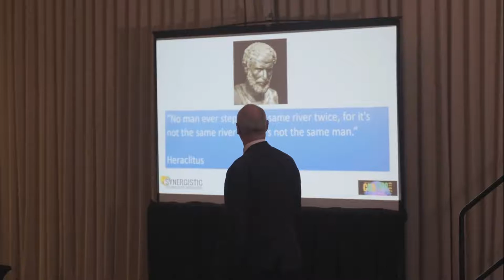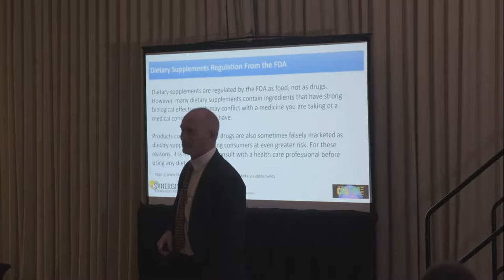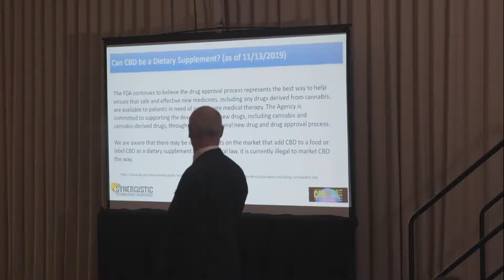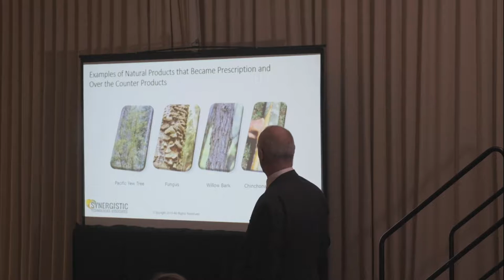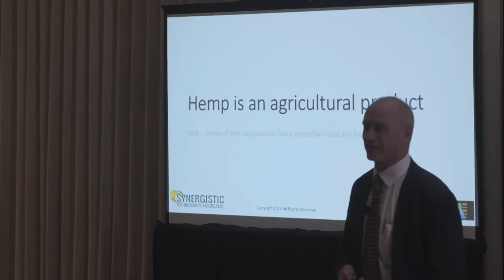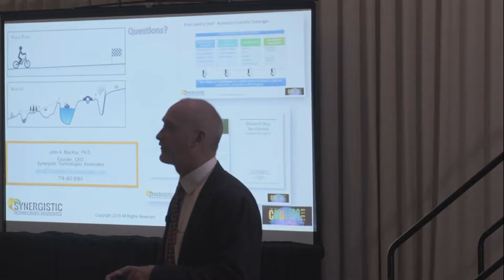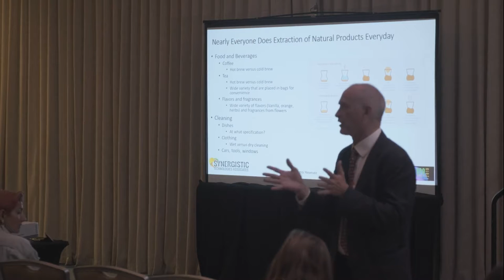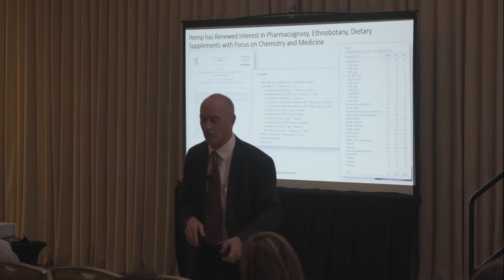KEYNOTE: The Future of Hemp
The future of hemp is being played out on the worldwide stage. Historically these would have been first examined in the scientific laboratory. It is essential to understand the difference between pharmacognosy, small molecule pharmaceuticals, biopharmaceuticals, and traditional Chinese medicine on our shelves today. It is critical to pivot to how they are balanced in the hemp-derived products. Is there a difference in the regulations that are developed to protect the potential consumers of these products? What is the possible future?

First, we need to understand the fundamental fact that hemp is an agricultural product. While the chemovars continue to expand both in the expansion of the number of compounds and the number of compounds, the critical need for safety is vital. How are the crops being grown? What kind of seeds is being used? What are some reasons for enforcing THCA and potential THC to comply with the current regulatory standards? Why is there so much scientific interest in the increasing number of other compounds such as flavonoids, terpenes, sesquiterpenes, and triterpenes and oxygenated terpenoids?

In a world in which the media is supersaturated with hemp information, how can you choose which is correct? Which is relevant? Which is timely?

There are some simple steps to take to reduce the noise and concentrate on some essential facts.

00:02:00 Hidden fears and voices as you consider discussing hemp
00:03:30 General differences in medication available to USA
00:06:09 FDA: dietary supplements 101
00:07:40 Dietary supplement regulations from the FDA
00:16:00 From seed to shelf
00:19:07 Pharmacognosy
00:22:11 Daffodils flower
00:24:30 Biopiracy
00:32:00 Expanding key factors in choosing concentration technology
00:37:50 Extraction of natural products
00:40:00 Q&A